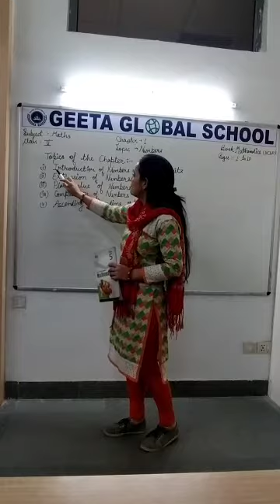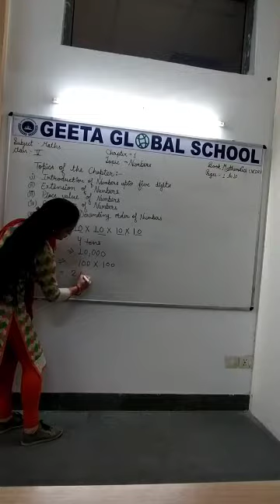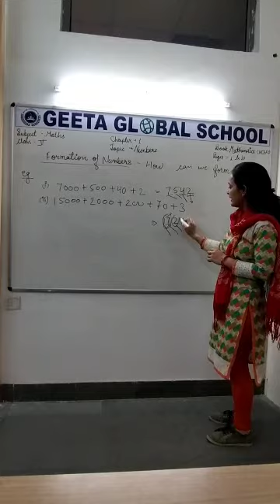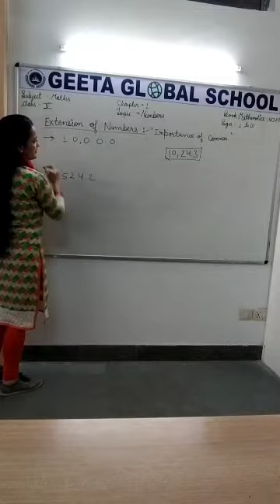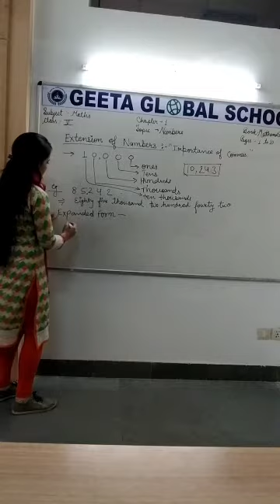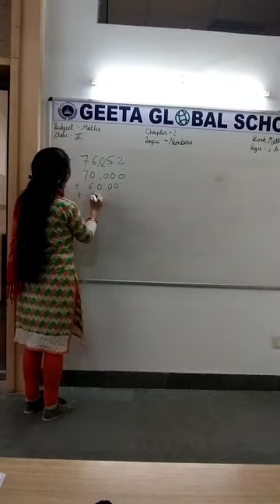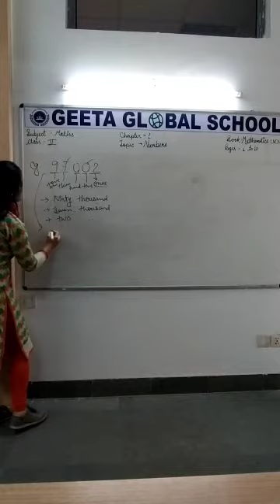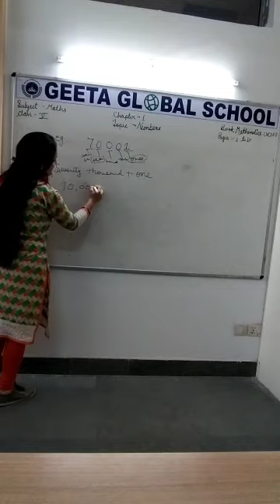GGS Class V Math Ch 1 Part 1 : 'Numbers'